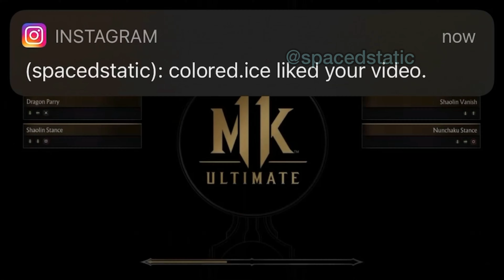You disrespectful MOTHAF#!KA !!!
They had us in the first half.